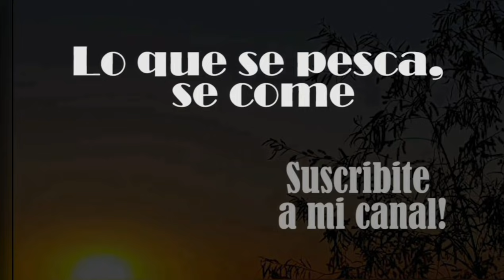hamburguesas de pescado / hamburguesas de Carpa / a la plancha y rebozadas / receta de carpa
Hola gente linda ... llego la BURGER-CARP
Paso a paso como hacer unas exquisitas hamburguesas de Pescado , en esta ocasión de CARPA !!! a la plancha y rebozadas..
Espero que disfruten del video y buen provecho para todos !!!

Queres tener la GORRA,  EL CUELLITO , REMERA OFICIAL  CON PROTECCION UV ,DELANTAL , KIT DE MATE , BASO TERMICO ,y MUCHAS CALCOS , todo con logo del canal !!

Mándame mensaje x instagram o mándame un Mail.

Casa de pesca EL DELFIN
Av. Directorio 1874

Cortina musical:
Daniel legazcue